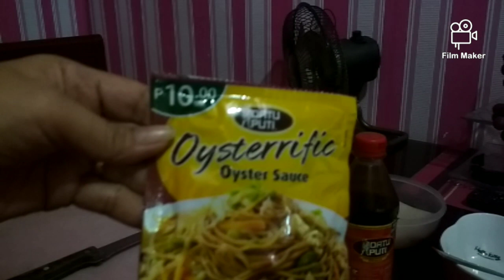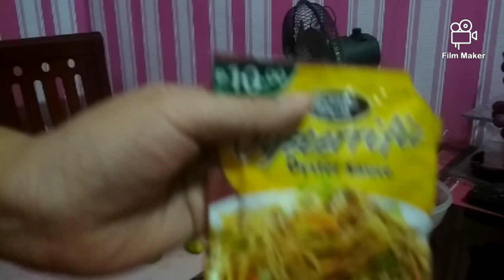Inasal na pusit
1.medium size squid, 1 small size bell pepper, 1 small size onion,2 to 3 cubes garlic, 3 pcs tomatoes,half teaspoon black pepper,4 pcs calamansi,2 tspn datu puti soy sauce,2 tspn datu puti oyster sauce